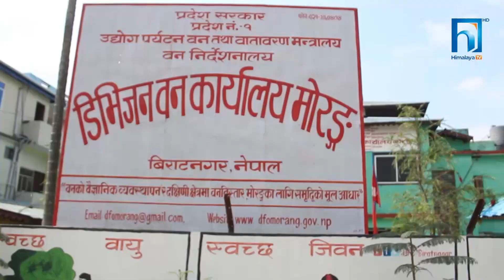लकडाउनका बेला डढेलो लागेर १ सय १० हेक्टर वन क्षेत्र सखाप ! HIMALAYA KHABAR